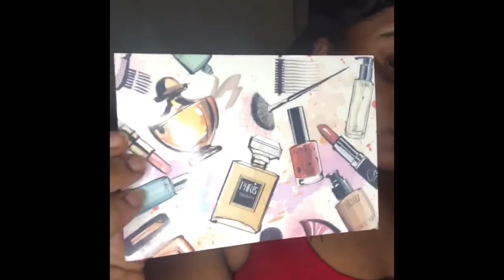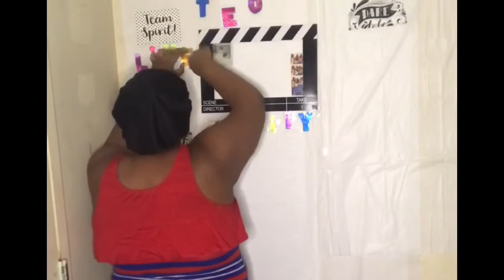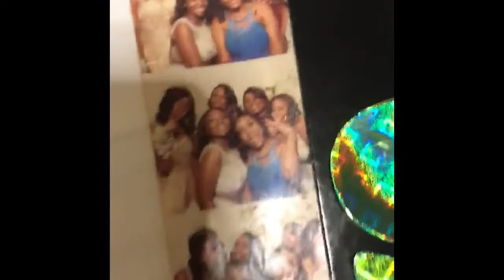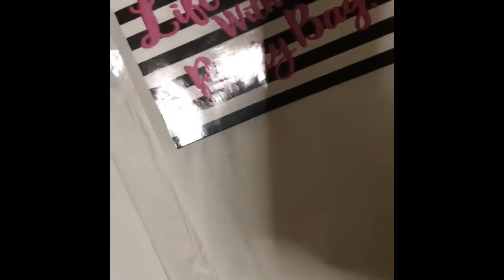LIT RANDOM MOTHERS DAY VLOG